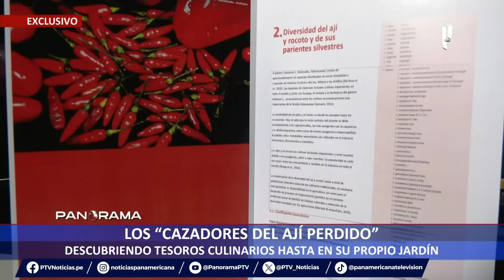“Cazadores del ají perdido”: descubriendo tesoros culinarios hasta en su propio jardín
Aunque usted no lo crea, existe una brigada de científicos del Ministerio del Ambiente que viene recorriendo diversos distritos de Lima en busca del ají peruano. El objetivo es conocer los orígenes de esta tradicional planta que suele ser usado en diferentes platos de nuestra variada y exquisita gastronomía.

Este equipo analiza cada jardín, se dan el tiempo de probar cada tipo de ajíes que encuentran y luego lo someten a un riguroso estudio. Según la hipótesis que manejan, el poblador peruano ha cultivado su propio ají a lo largo de la historia, lo que supone un tipo único en comparación a otros países de la región.

“La literatura dice que la domesticación del rocoto se produjo en Bolivia, pero al haber encontrado poblaciones silvestres de ajíes como el moccoro, este es un ancestro del rocoto, entonces aquí podría ser otro centro de origen”, sostuvo Tulio Medina, ingeniero especialista en recursos genéticos.

EL AJÍ PERUANO

Es preciso mencionar que la producción del ají ha marcado nuestra industria gastronómica, llevándola a una experiencia sensorial extrema. Para conocer los verdaderos orígenes de los ajíes, la brigada especial del Ministerio del Ambiente continuará recorriendo distritos como Miraflores, San Borja y La Molina.